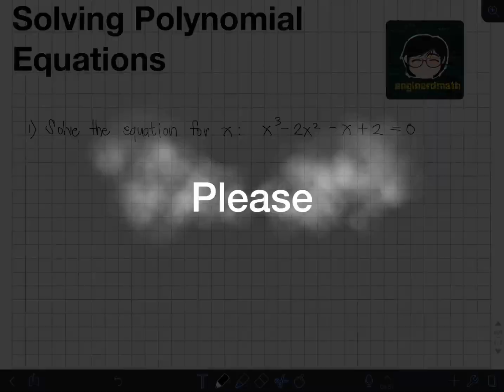Solving Polynomial Equations (Tagalog/Filipino Math)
Hi guys! This video discusses how to solve polynomial equations. We will solve several examples on how to apply rational roots theorem and synthetic division to find the solutions of polynomial equations.